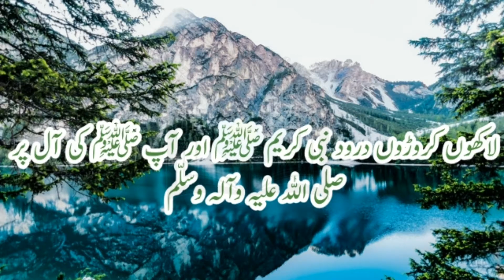Nabi Pak k wisal Ka waqia | History of islam | Hazrat Abu bakar siddique ki wafat Ka waqia last part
دلچسپ ویڈیو تاریخی مقامات اسلامی واقعات دلچسپ کہانیاں اور قدرتی مناظر انگلش سبٹائٹل کے ساتھ دیکھنے کے لئے چینل سبسکرائب کریں